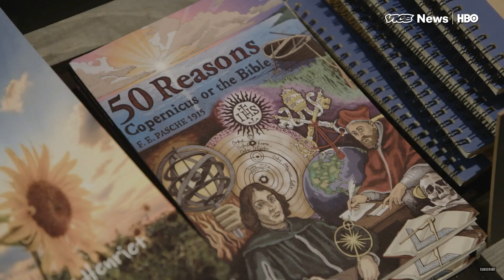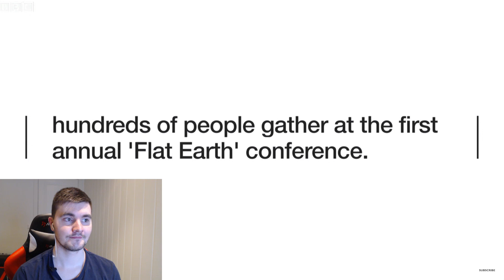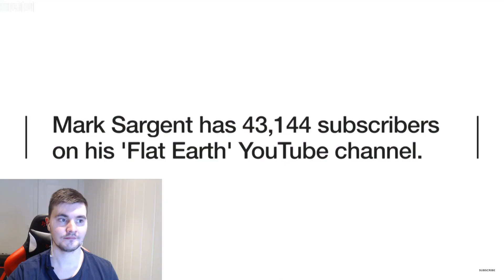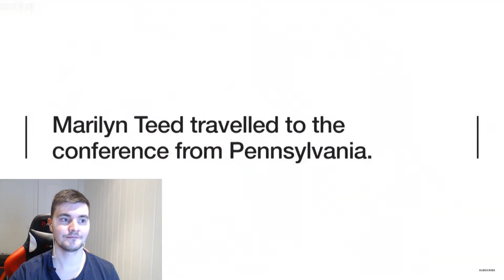Is The Earth Flat?